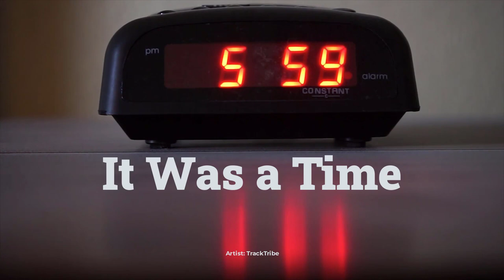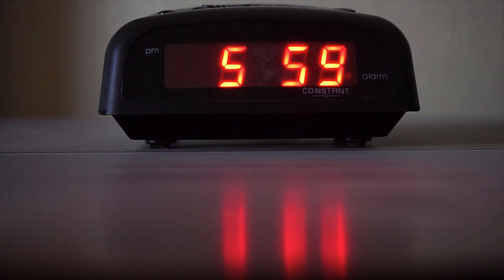It Was a Time - Youtube audio library background music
Track title: It Was a Time
Genre: Rock
Mood: Funky
Artist: TrackTribe
License type: YouTube Audio Library License